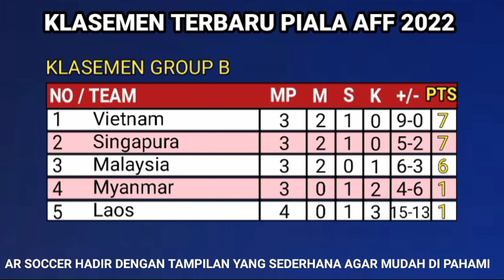Jadwal Piala AFF Pekan Ke 5 - INDONESIA vs Filipina - Thailand vs Kamboja - Klasemen Piala AFF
Jadwal Piala AFF Pekan Ke 5 - INDONESIA vs Filipina - Thailand vs Kamboja -  Update Klasemen Piala AFF 2022

THAILAND vs KAMBOJA